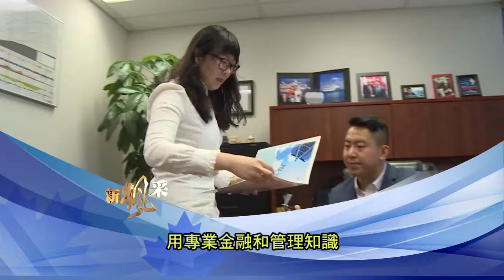【新楓采】4月7日節目預告